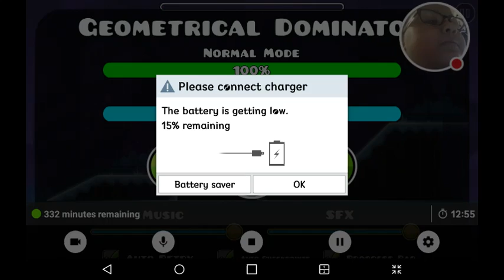I Got The Coin, Now I Have To Win It|Geometry Dash